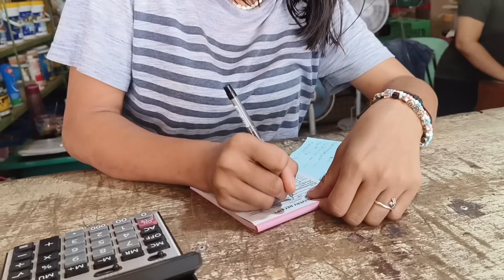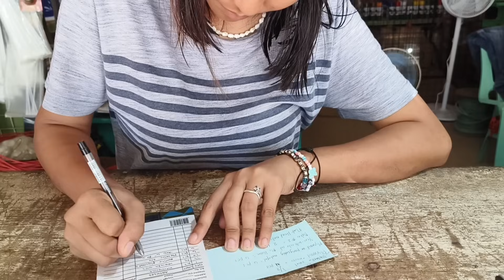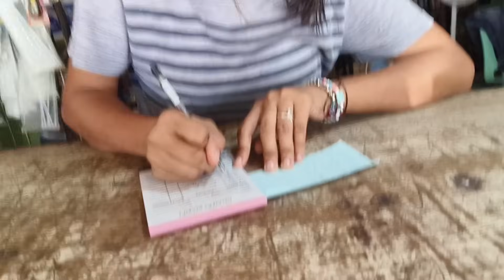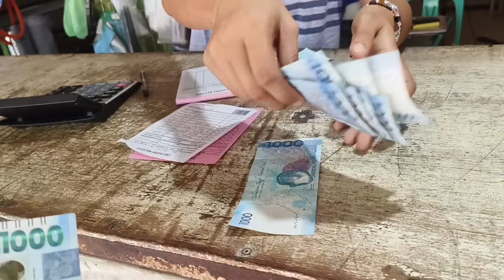ITO ANG RESULTA SA WALANG TIGIL?? ||valsantosmatubang